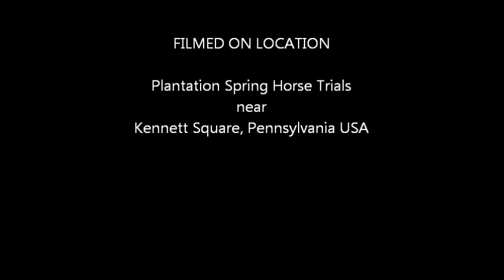Grand Traverse Dressage at Plantation HT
Grand Traverse and Ryan Wood USEA Novice Level Test at Plantation Spring HT 2012